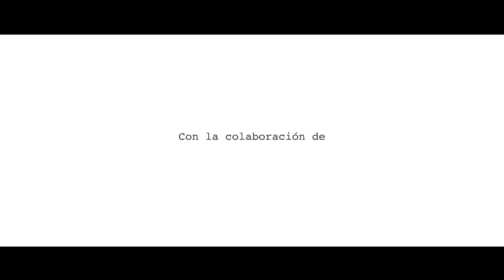SESIONES DE ESTACION. LA DEYABU - ANCESTRAS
🔻SESIONES DE ESTACIÓN / 2da Temporada

🔻En esta sesión nos visitó LA DEYABU y CUATROBEATS con el tema ANCESTRAS

Cada miércoles subiremos un video de las sesiones, en esta segunda temporada tenemos varios músicos que grabaron un tema en vivo y fueron grabados por nuestro equipo. Nos acompaña un mural de SEBAD 12 BRILLOS, quién gracias a Pinturas Motta lleno de color el espacio. Esta temporada fue grabada entre Julio y Agosto 2018.

🔻 La Deyabu junto a Cuatrobeats nos traen “Ancestras” de su nuevo disco llamado “MATRIA” grabado, mezclado y masterizado por Pablo Ramos en GatoRuso Records durante el 2017 y 2018. Este disco lo pueden escuchar por youtube

“MATRIA un lugar onírico donde creemos en nosotrxs, donde respetamos a todxs lxs seres con los que convivimos y sobre todo a nuestra madre tierra, un lugar donde nuestrxs ancestrxs son honradxs,  donde podemos caminar sin miedo. Un lugar donde nuestros sentimientos importan mas que nuestras ctas corrientes, donde llorar y reir es de valientes... una MATRIA para lxs sin banderas, lxs sin fronteras y nomades, un lugar donde la barbarie patriarcal y el catolicismo estan erradicados de raiz... porke las raices son sagradas,  como nuestrxs cuerpxs y donde cada noche la abuela luna nos ilumina con sabiduria.”

EQUIPO SESIONES DE ESTACIÓN🎬:

▶Cámara Y montaje: Cami S.Cruz
▶Cámara: Mario Gasc (Ragaz Cine)
▶Grabación, mezcla y Master: ALB 413.
▶Producción y cámara: Saymon Atrofiao
▶Lugar: Estación Lastarria Cowork y Talleres

🔻AUSPICIADORES🔻
▶Pinturas Motta
▶Taller grafico Editorial Tronador